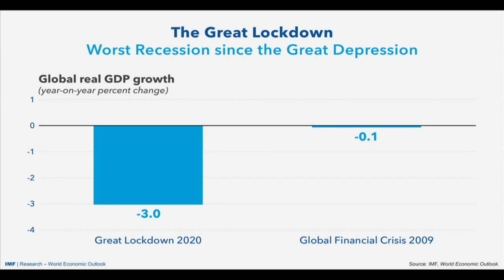FMI prevê recessão global em 2020 | AFP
O Fundo Monetário Internacional estima que a pandemia de Covid-19 provocará uma recessão global em 2020, com uma contração econômica de 3%. No Brasil, o Produto Interno Bruto pode encolher 5,3%.